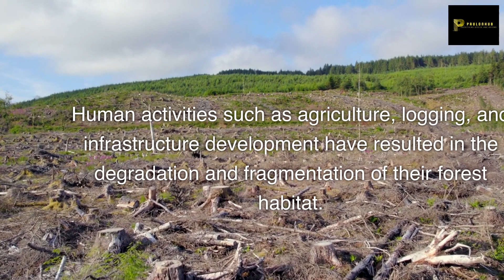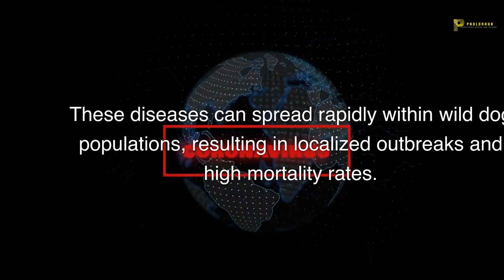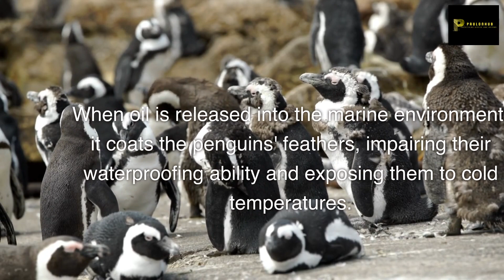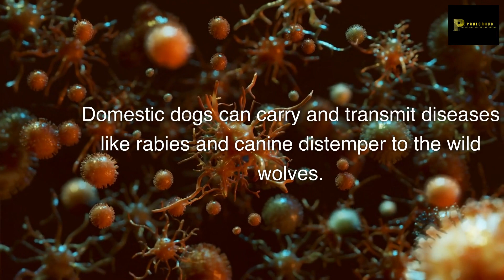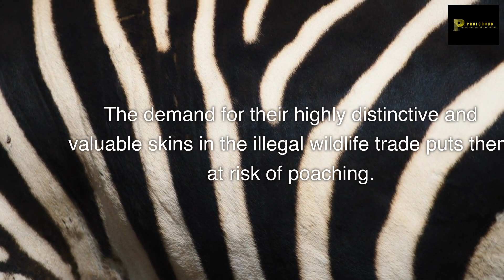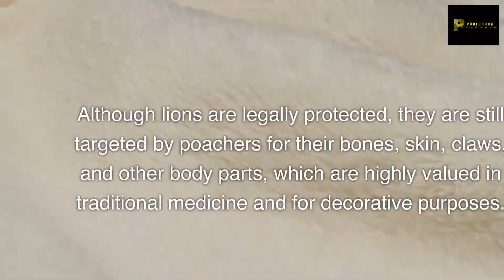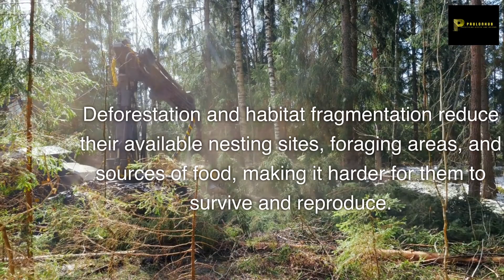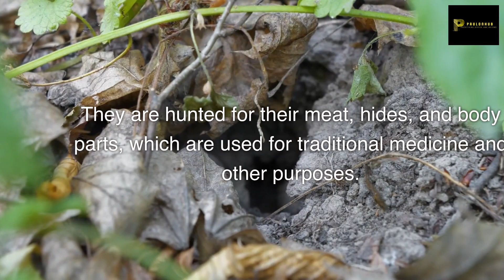Africa Wildlife Endangered Species Part 2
Africa's endangered wildlife species are on the brink of extinction, facing numerous threats that jeopardize their survival. From iconic African elephants to elusive African wild dogs, these magnificent creatures are at risk due to habitat loss, poaching, human-wildlife conflict, and the impacts of climate change. Conservation efforts are underway, but urgent action is needed to protect these species and preserve Africa's unique biodiversity.